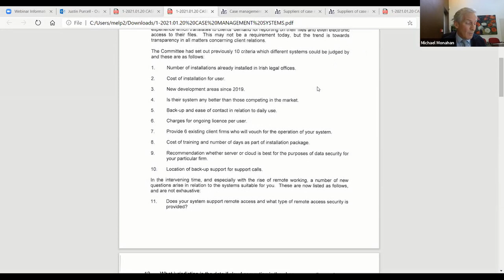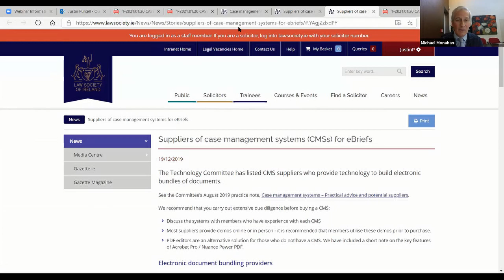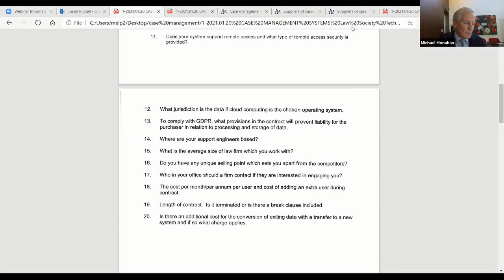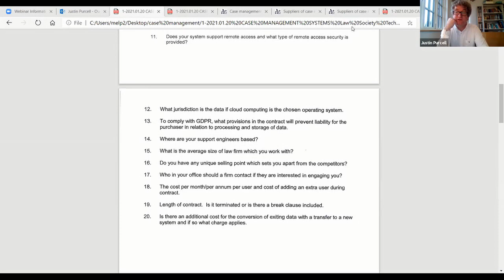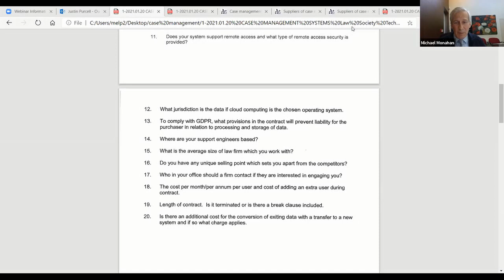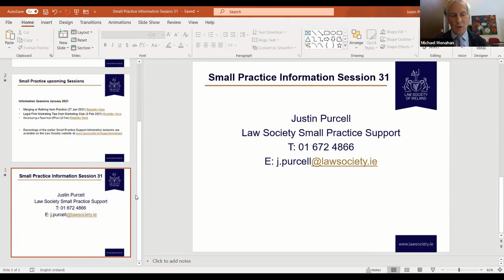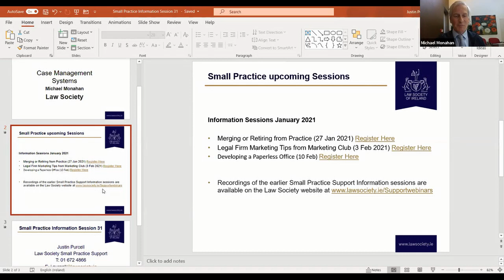Review of Case Management Systems